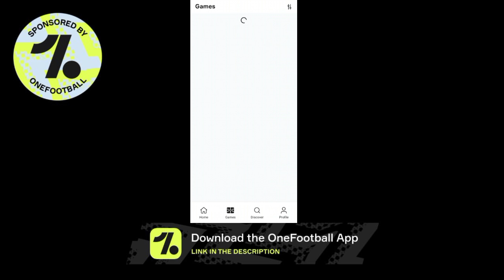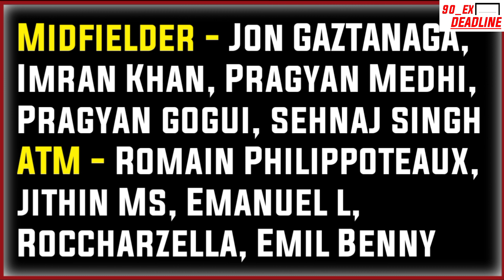Northeast United FC Full Squad, Strength & Weakness.Outstanding Indian Players, Experience Foreigner